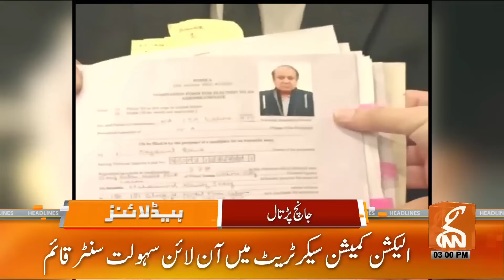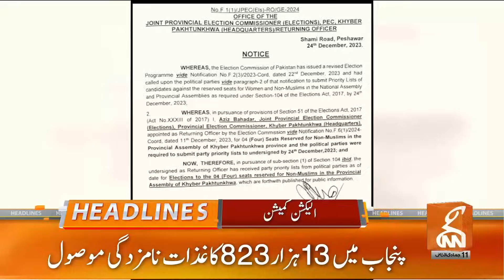Good News For Imran Khan | PTI Bat Symbol Restored? | News Headlines | 03 PM | 25 Dec 2023 | GNN